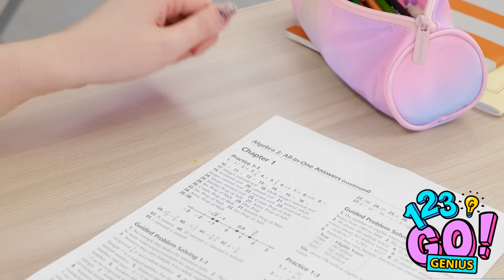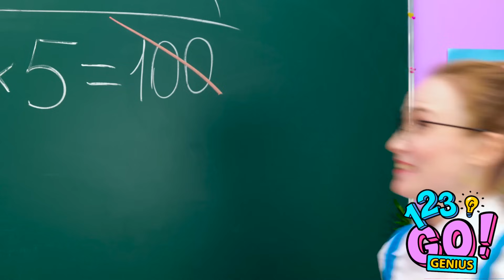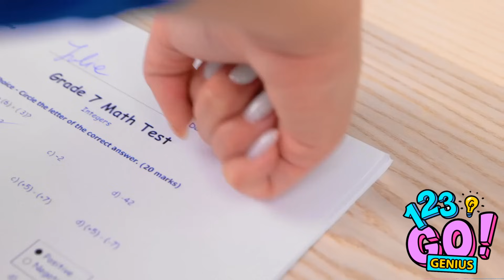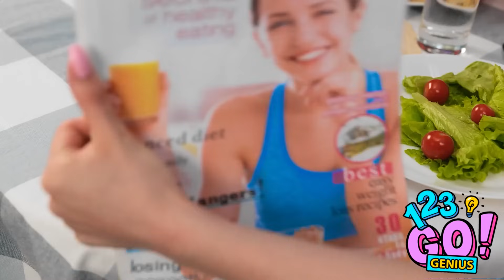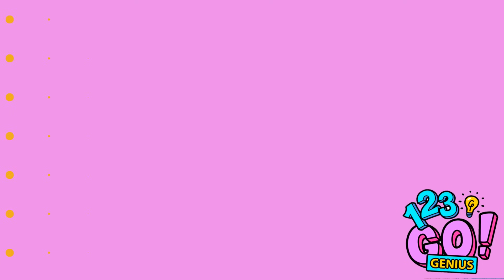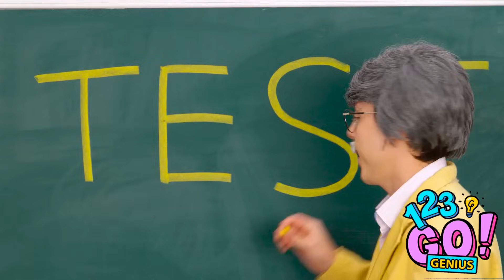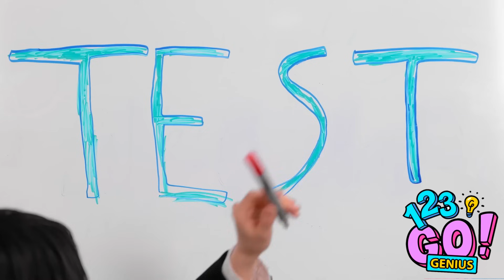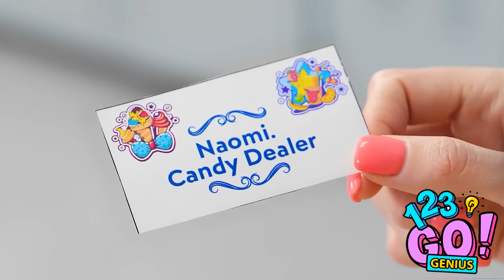STUDENT VS TEACHER SCHOOL HACKS || Who Is Better? Cool Crafts For Genius Students By 123 GO! Genius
Cool Crafts For Genius Students." 📚🍎 Witness the ultimate showdown as students and teachers go head-to-head, showcasing their coolest hacks and crafts. From clever study tips to ingenious classroom tricks, discover who emerges victorious in the battle of brains! 🏆🎓 Don't miss out on the fun – watch now and pick up some genius hacks for your own academic adventures!